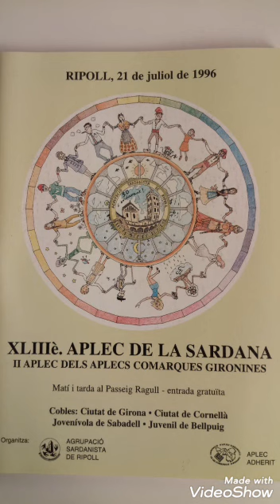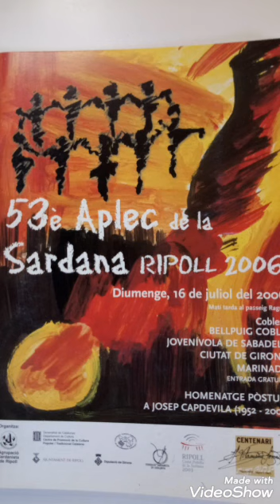Aplecs de la Sardana - Ripoll - 3 de gener 2020